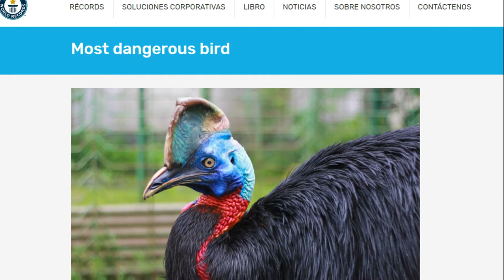Casuario | Datos curiosos de animales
Los casuarios (Casuarius) son un género de grandes aves no voladoras y muy agresivas.
En 2004, el casuario entró en el Libro Guinness de los Récords como el ave más peligrosa de la Tierra. Si se la molesta, esta criatura puede asestar un golpe mortal con sus poderosas piernas.